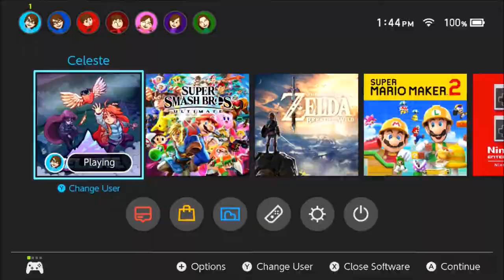The Anime Episode ~ Let's Play Celeste (Part 11) - TheNintenDudes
Hey, welcome back to Celeste! I'm mass uploading the last bunch of videos we recorded for this series last August. It's been nearly a year since then and we don't have any more plans to record. If you're curious, I did end up beating all the C-sides. I didn't record it or anything, though. Hopefully, you can glean some enjoyment out of what we did record.